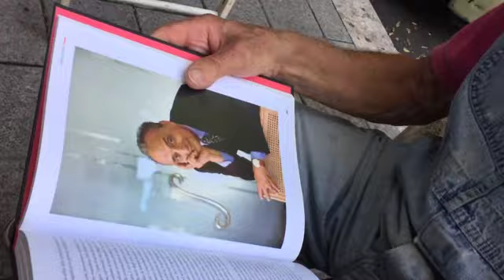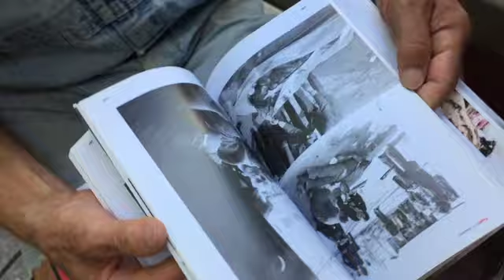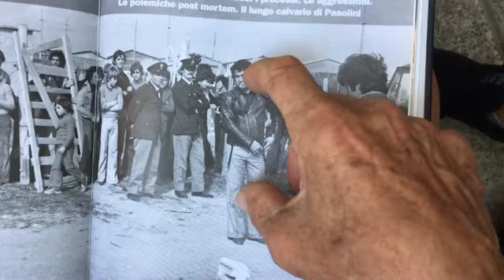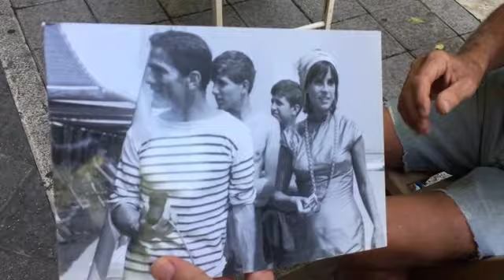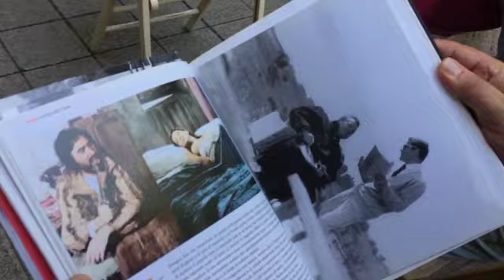Teledurruti - Le ultime verità sulla morte di Pasolini, Silvio Parrello racconta